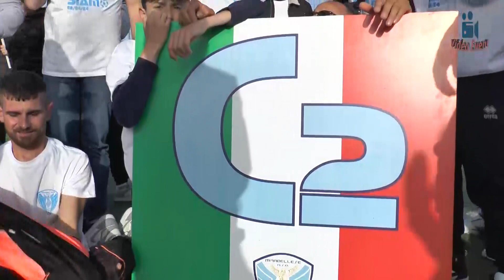Futsal Serie D Calcio A5 "Festa promozione in C2 della Mirabellese". 28 Aprile 2024.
Mirabella Imbaccari 28 Aprile 2024.